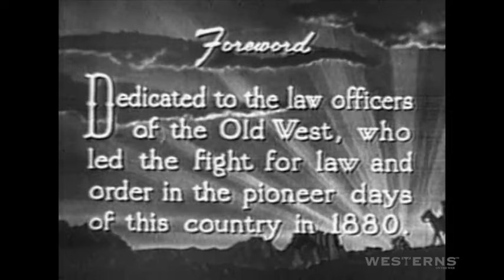Marked For Murder complete western movie full length starring Tex Ritter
releases another film treasure from our archives Marked For Murder complete western movie full length starring Tex Ritter. Texas Rangers are sent to stop a range war between Cattlemen and Sheepmen but the real culprits are pitting the two against each other with and evil plot of their own. Watch hundreds of free western movies and TV show episodes online on Westerns On The Web.